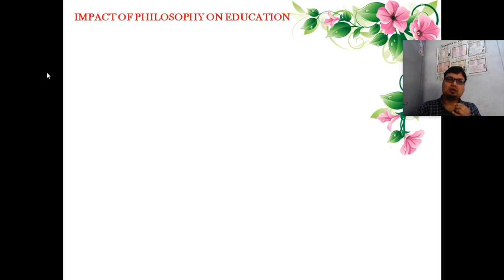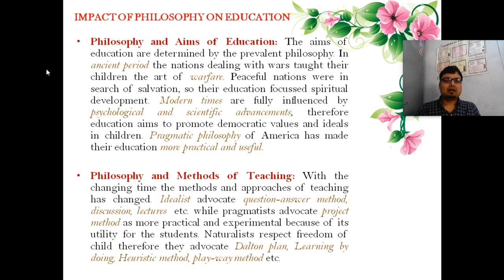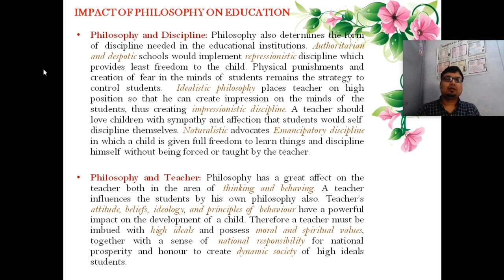IMPACT OF PHILOSOPHY ON EDUCATON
Philosophy can shape education. It has direct impact on education system. Pragmatist society frames their education system according to their own belief system and so does naturalist and idealist society. Sometimes it is observed that political philosophy of a nation controls the education system of the nation. Therefore, its impact cannot be undermined. This video talks in brief the impact that philosophy has on education.